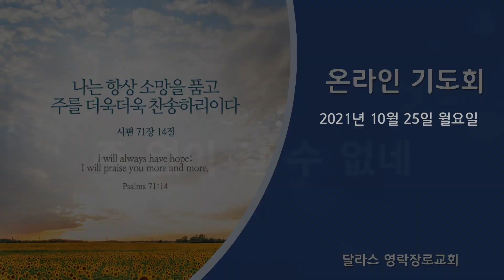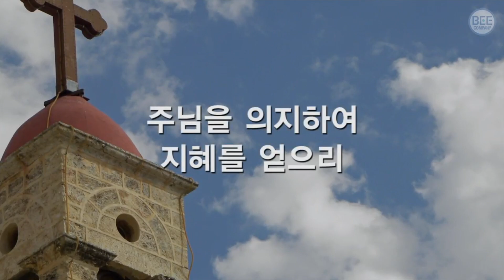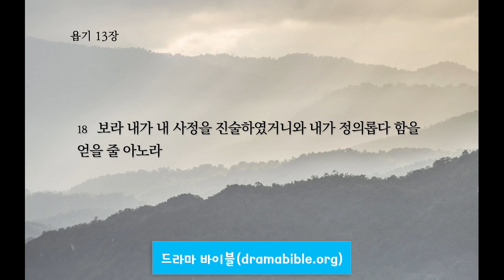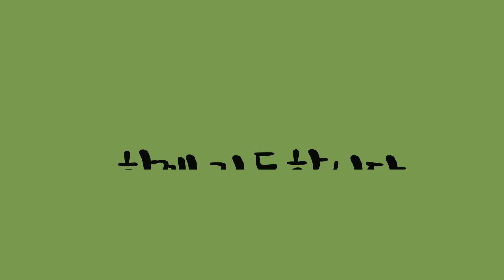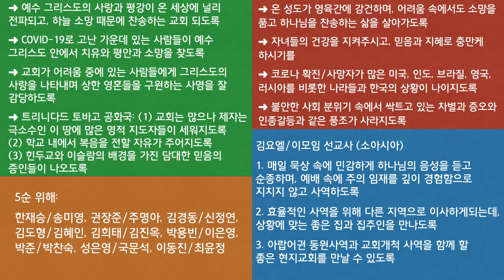[달라스 영락장로교회] 온라인 기도회(2021년 10월 25일 월요일, 욥기 13:1-19)